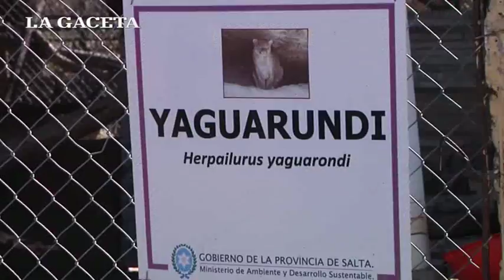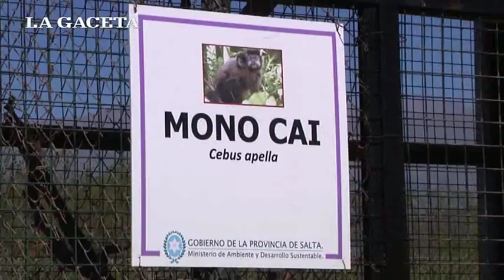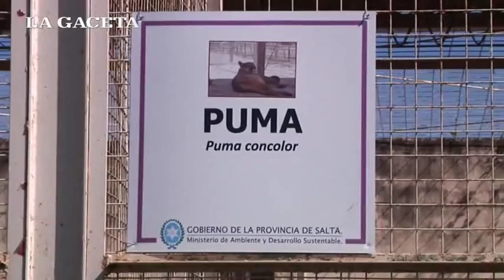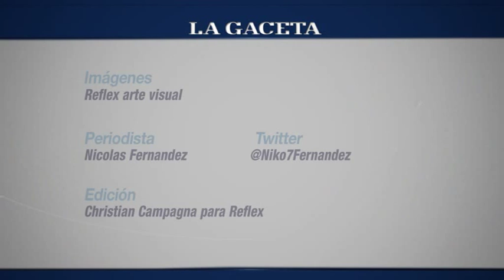ESTACION DE FAUNA AUTOCTONA de SALTA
Soledad de Bustos es la directora y cuenta que albergan cientos de animales recuperados en pésimas condiciones del tráfico ilegal y del mascotismo. Las condiciones no son las mejores y no pueden liberarlos porque no sobrevivirían.